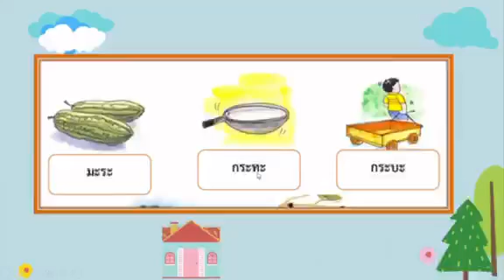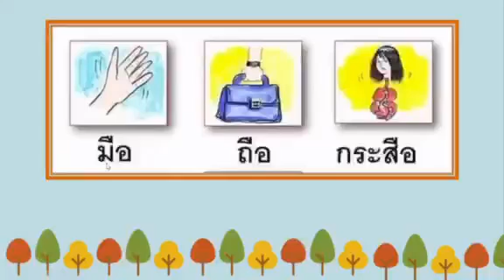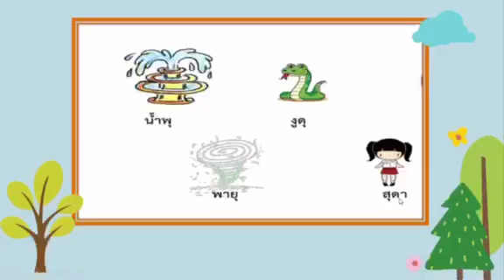สื่อการเรียนการสอนระดับชั้นอนุบาล 2 เรื่องภาษาไทยน่ารู้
ภาษาไทย เป็นภาษาที่สละสลวย  เรามาฝึกอ่านคำที่ประสมสระกันค่ะและ มีสระอะไรบ้างนั้น น้องๆอนุบาล  2 มาเรียนรู้ไปด้วยกันคะ